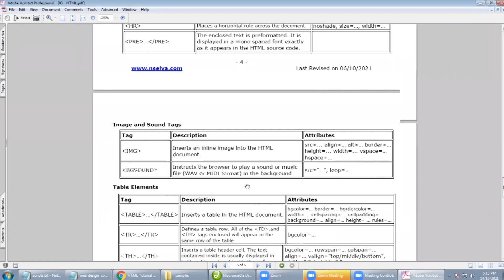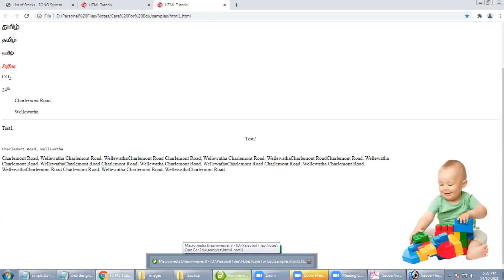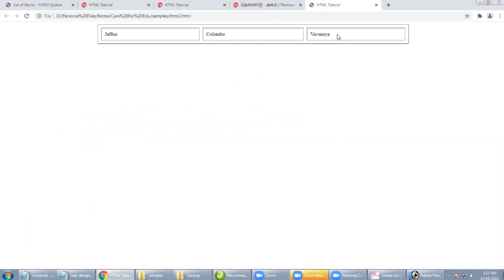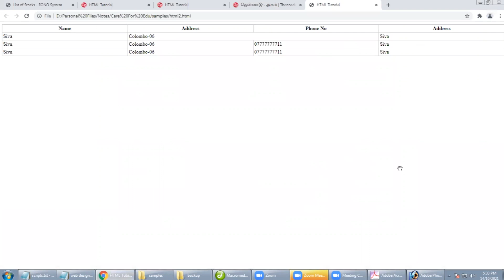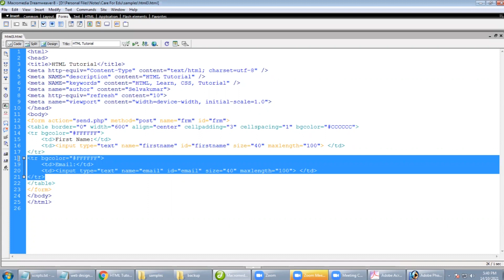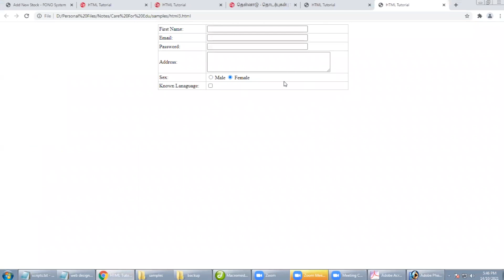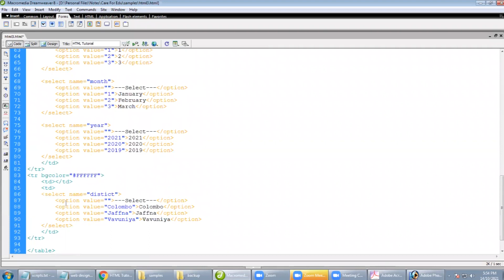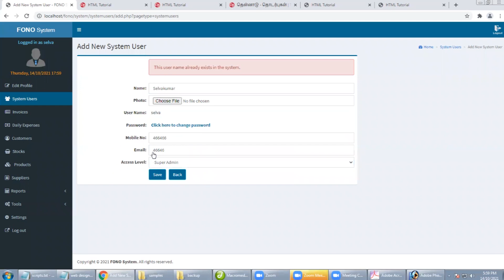Web Design and Development - Class 04 held on 14-10-2021